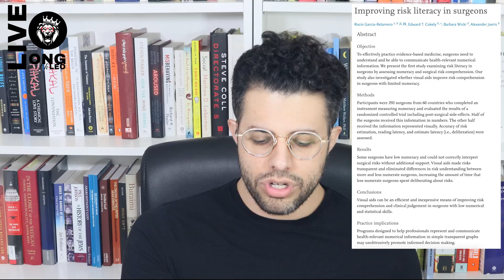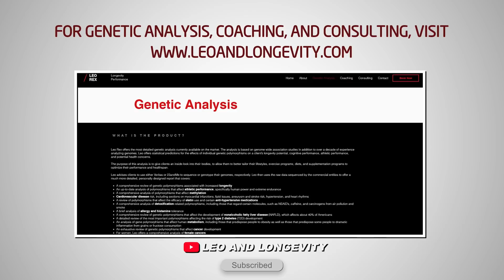Doctors & Math || 100 Years of Medical Statistical Illiteracy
Citations:
Ercan, I., OCAKOĞLU, G., Özkaya, G., SIĞIRLI, D., CANGÜR, Ş., & KARADENİZ, P. G. (2013). An international survey of physicians' knowledge of biostatistics. Türkiye Klinikleri Tıp Bilimleri Dergisi, 33(2), 401-409.

Ercan, I., Ozkaya, G., Ocakoglu, G., Yazici, B., Sezer, A., Ediz, B., & Kan, I. (2008). Determining biostatistics knowledge of students and physicians in medical school. InterStat, 3, 1-17.

Garcia-Retamero, R., Cokely, E. T., Wicki, B., & Joeris, A. (2016). Improving risk literacy in surgeons. Patient education and counseling, 99(7), 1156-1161.

Switzer, S. S., & Horton, N. J. (2007). What your doctor should know about statistics (but perhaps doesn't…). Chance, 20(1), 17-21.

Swift, L., Miles, S., Price, G. M., Shepstone, L., & Leinster, S. J. (2009). Do doctors need statistics? Doctors' use of and attitudes to probability and statistics. Statistics in Medicine, 28(15), 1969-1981.

 Gigerenzer, G., Gaissmaier, W., Kurz-Milcke, E., Schwartz, L. M., & Woloshin, S. (2007). Helping doctors and patients make sense of health statistics. Psychological science in the public interest, 8(2), 53-96.

🔗 Connect & Explore 🔗
JOIN THE COMMUNITY:
OTHER CHANNELS
Lucie ▶    / @luciec.7692
Kids ▶    / @bilinguini